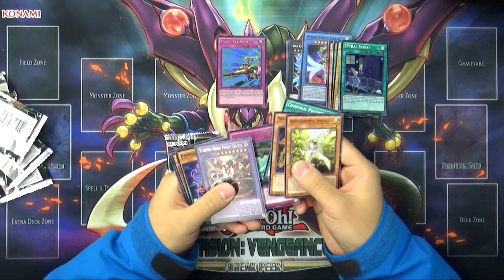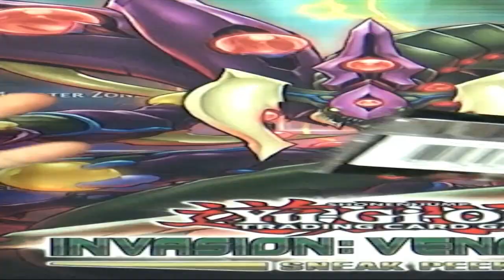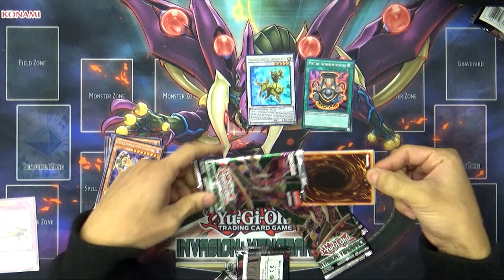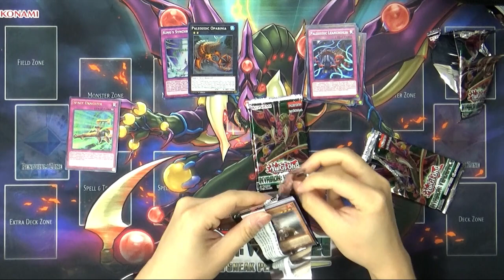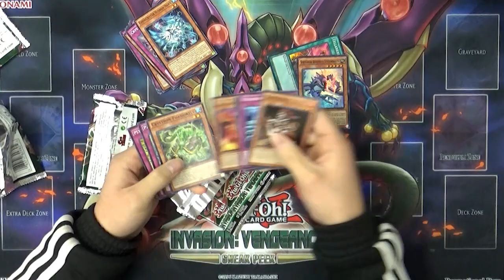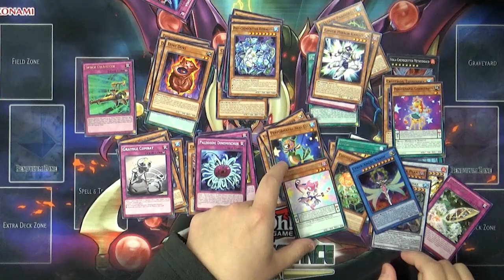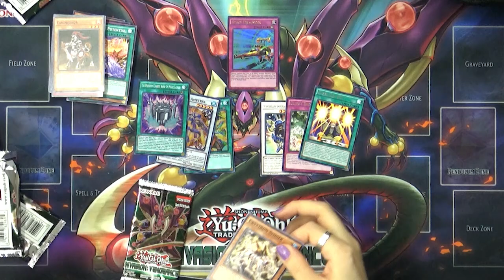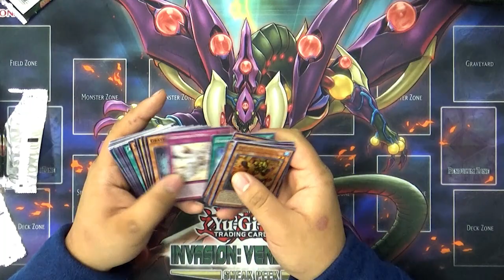55 INOV Sneak Peek Packs - Round 1 PARTY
THE WORST SNEAK from my history of Yugioh!
ITS A kinda of party alright...

Media Rights Production - Jazz in Paris
Huma Huma - Two Step